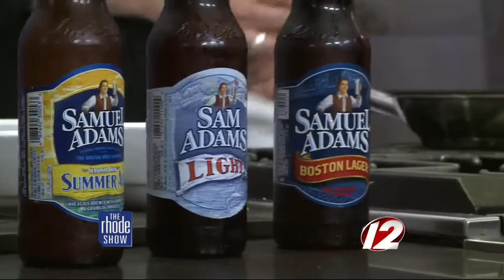Braised Short Ribs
Chef Eric Steinhauer from Fathoms at the Newport Marriott teaches us how to make Braised Short Ribs.